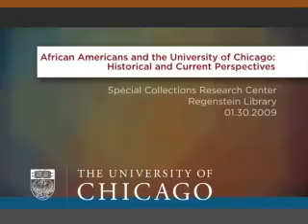African Americans at University of Chicago: Faculty Roundtable Panel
Historical and current perspectives on the African American legacy at the University of Chicago.